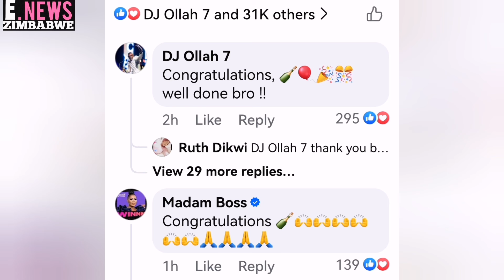Tytie has Bought a New Car for Kikie Congrats 🎉.